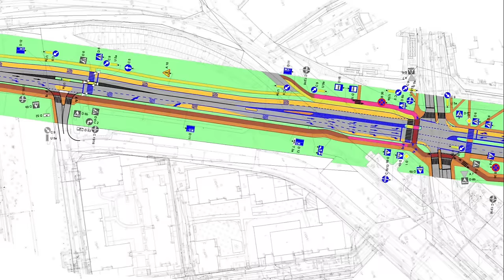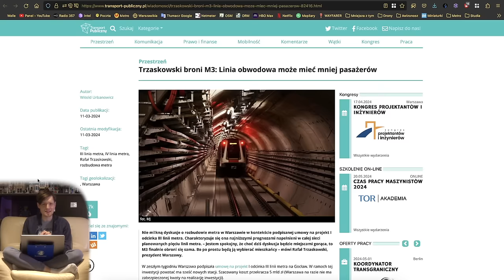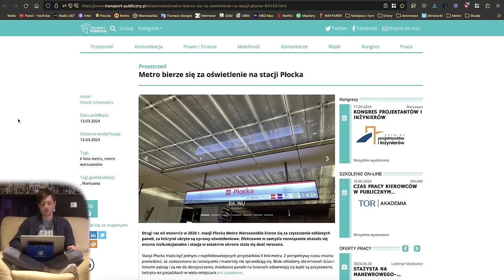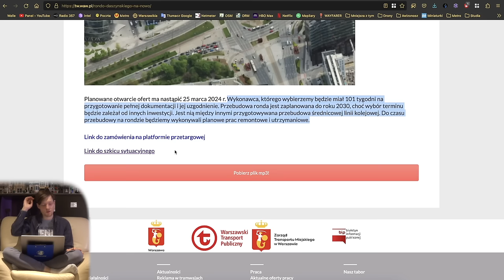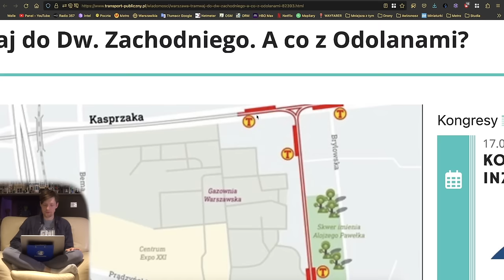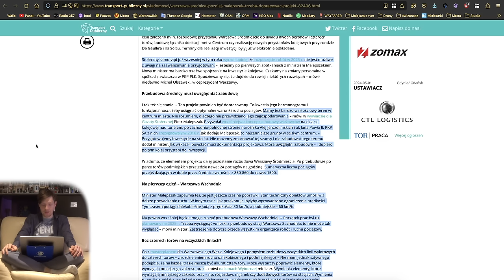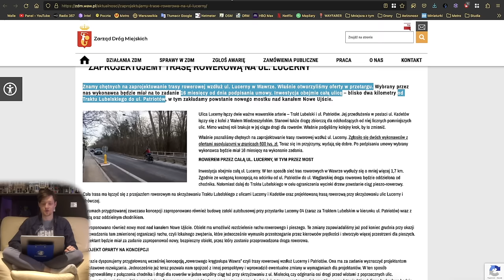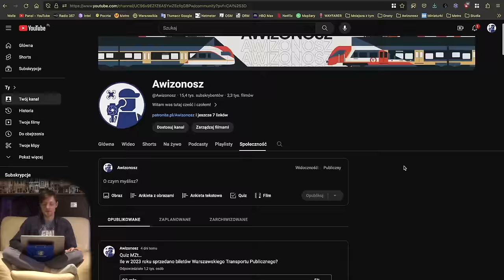#191 Czwarta Linia Metra M4, Tunele Średnicowe pod Łodzią i Warszawą opóźnione, ale to dobrze - MZt…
Zapraszam na kolejny skrót informacji z Warszawy i Polski! W tym materiale opowiem między innymi o: Czwartej Lini Metra, Ciemnej stacji Metra Płocka, Opóźnieniach na budowie Metra Karolin, Obronie prezydenta M3, Tramwaju na Gagarina czy Obozowej, Rozjazdach na Rondzie Daszyńskiego, Tramwaju pod Zachodnią do Kasprzaka, Warszawskiej i Łódzkiej Lini Średnicowej, Nowej drodze rowerowej na Wawrze i wzdłuż Trasy Łazienkowskiej, Pracach na Jana Kazimierza czy Buspasie na Głębockiej…

Spis Treści
00:00 Wstęp
00:43 Intro
01:06 Awarie Wind
01:39 Metro
17:14 Tramwaje
34:54 Pociągi
44:42 WTP
44:58 KOLEO
45:40 ZDM, SZRM i InfoUlice
52:17 Sondaże MZt…
53:15 Zakończenie
55:29 Outro